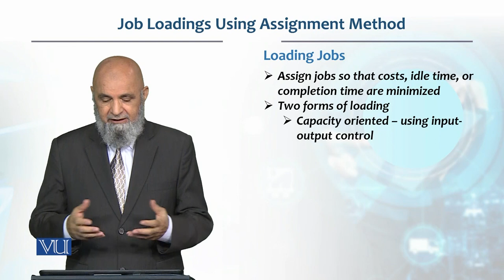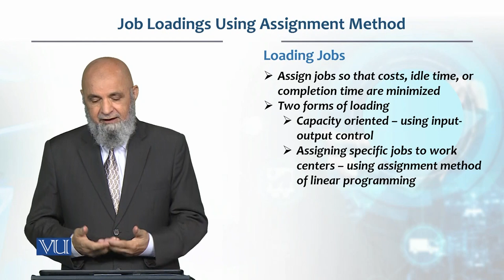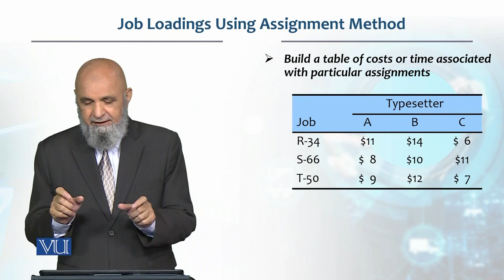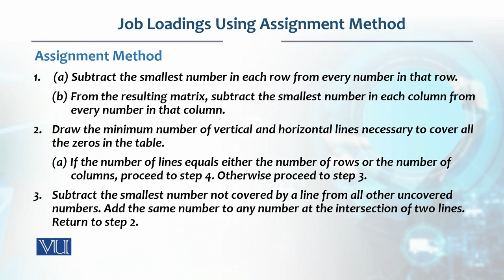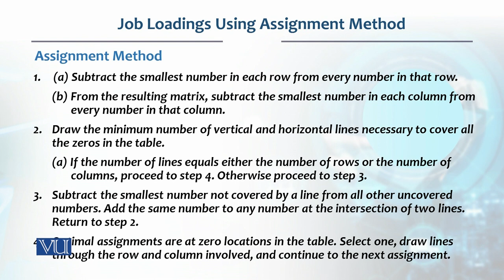Job Loadings Using Assignment Method | Production / Operations Management | MGT713_Topic213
Topic213: Job Loadings Using Assignment Method,
By Dr. Tashfeen Mehmood Azhar